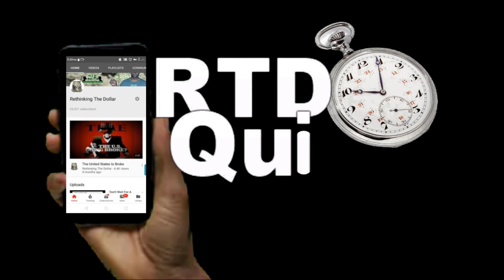Why Are More States Running To Gold & Silver? (WHAT DO THEY KNOW?)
The US Sound Money movement is growing as state governments push for stable, tangible assets like gold and silver to be recognized as legal tender and eliminate taxes on precious metals, while the federal government and Federal Reserve continue to devalue the US dollar and manipulate financial markets, with organizations such as the Sound Money Defense League and the Tenth Amendment Center leading the charge.

Chapters:
00:00:00 - The Growing Concern for the Federal Reserve Note and the Rise of Sound Money Movement in the US States
00:02:08 - The Sound Money Movement and State Laws on Gold and Silver

🚨 Be warned of potential food shortages and prepare with 4Patriots Survival Food kits, which are compact, stackable, and have received 5-star reviews for their flavor and taste, with 10% off your first purchase by using the code RTD at 4Patriots.com. Don't wait until SHTF, now!

🔔 Stay in the know with RTD! Bring a topic and let's talk about it!

🛑 PLEASE CONSIDER  SUPPORTING THE RTD CHANNEL. All gifts add up to make a difference. I appreciate any help you can provide.